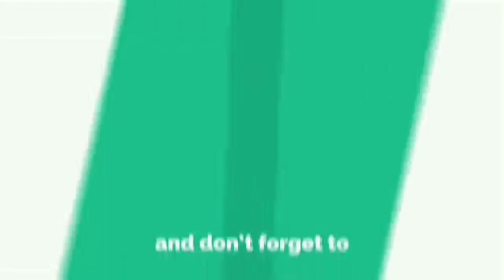Purje Mankirt Aulakh Ft DJ Flow Sukh Sanghera New Punjabi Songs 2019 by The NiceJatt